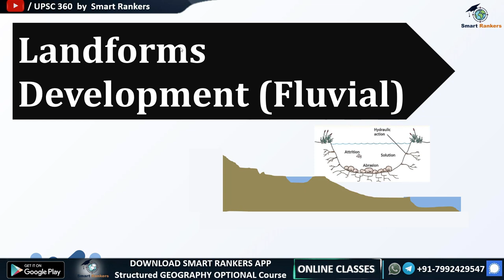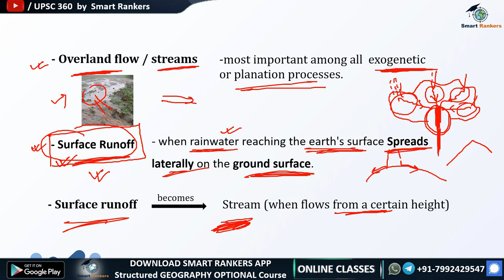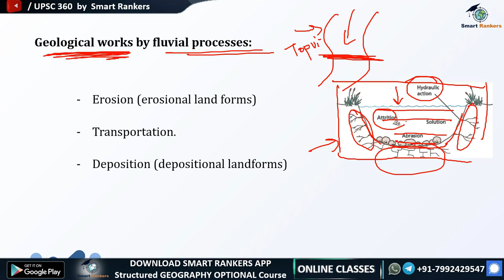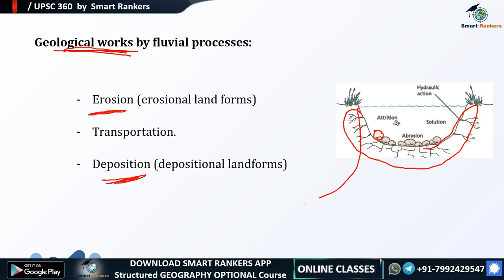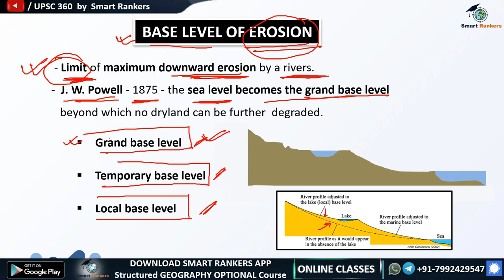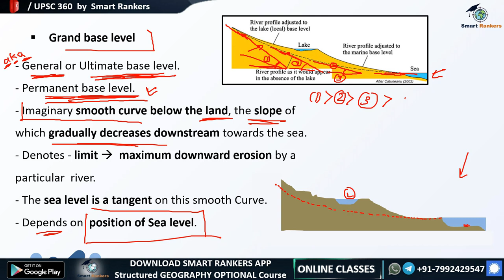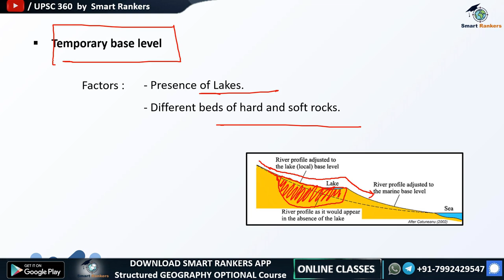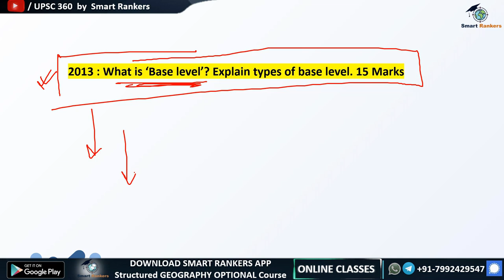Landscape development - Fluvial | Geomorphology | Base Level of Erosion - UPSC IAS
Benifits of joining the Course :

1. India's First Smart Course for Geography Optional.
2. Coverage of Advanced Portion as per UPSC CSE Syllabus & Trends.
3. This course will make you Visualize the Subject.
4. Available in Both language
    English (Digital Notes - English & Lecture Delivered - English)
    Hinglish (Digital Notes - English & Lecture Delivered - Hindi)
5. PDF Documents will be Provided in App. Itself.
6. 24x7 Class Accessibility from the comfort of your Study Table.
7. Doubts (if any) will be cleared by Subject Expert Himself.
8. Highly Interactive Lessons with 100% Positive Feedback from our Students.
9. An awesome learning experience - never felt before.